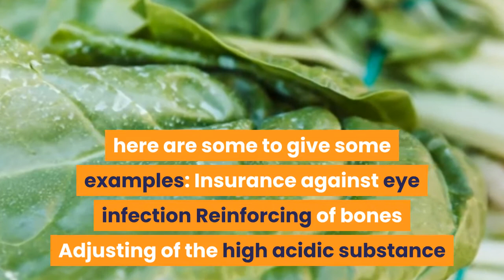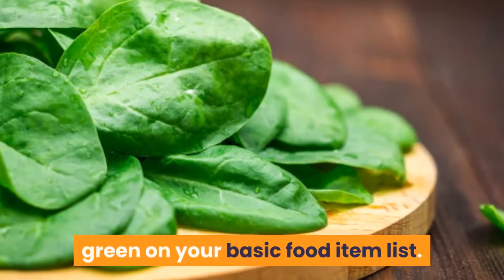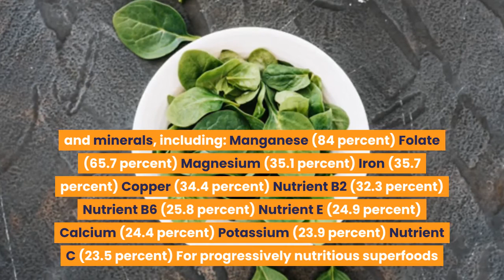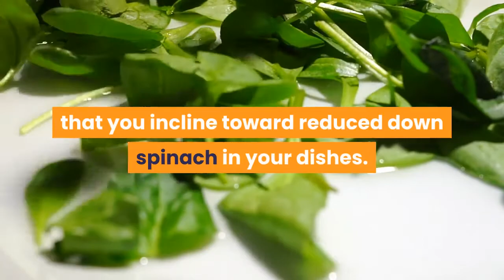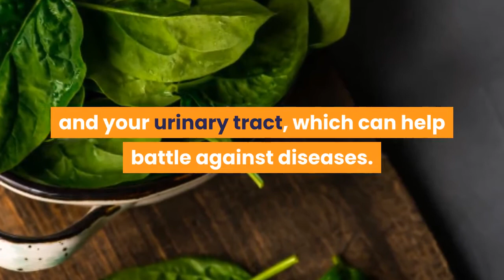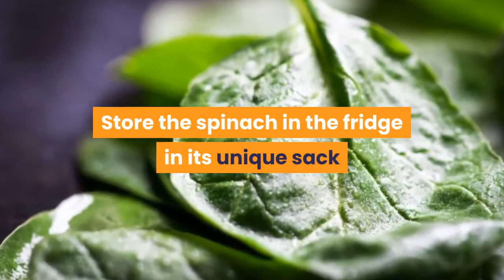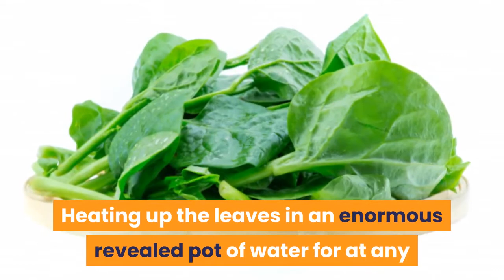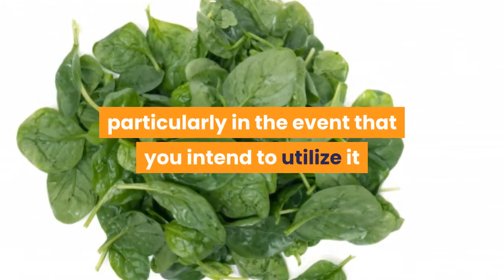What Happen To Your Body If You Eat Spinach Every Day?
SPINACH Health Benefits - Things That Will Happen To Your Body If You Eat Spinach Every Day

Spinach is at the very top of most superfood lists because the many vitamins and minerals it contains, which give it the ability to help prevent disease and provide a multitude of other nutritional benefits. This guide will explore the health benefits of spinach leaves and why it's good to put this leafy green on your grocery list.

Longer Life You:

Loss Weight Fast Without Giving up your Favorite Food